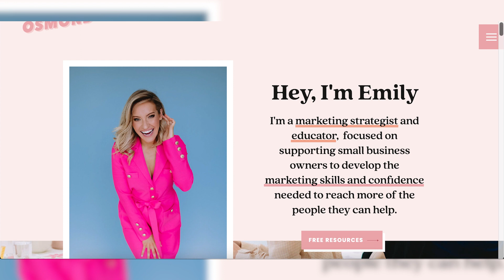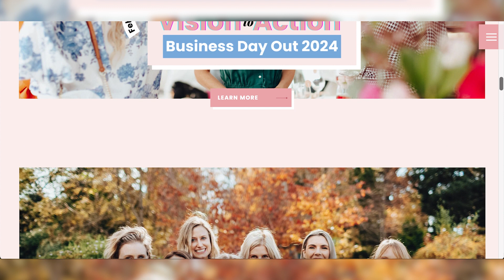Client-Centered Business Growth + Motherhood Realities with Emily Osmond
What a treat you are in for! There's not much Emily and I don't discuss in this episode - covering everything from the challenges of mothering and owning a business, through to the realities of marketing and what we've found works (and doesn't work in our own businesses).

You'll learn organic ways you can market, hear how other mums in business organise their lives, create clear messaging in your business, learn Emily's predictions for 2024 in the marketing world and much more.

ABOUT EMILY:
Emily Osmond is an online marketing strategist and educator whose work focuses on helping one person business owners to develop the marketing skills and confidence needed to reach more of the people they can help.

She does this through her podcast, The Emily Osmond Show, which has listeners in more than 100 countries, her events, and her membership, The Modern Marketing Collective, which has helped close to 1,000 business owners to grow an engaged audience, turn that interest into sales, and build a business they are proud of.

Emily has a Master of Communications Degree, is a mum to her one year old son, and after growing up in England, she now lives in Melbourne, Australia.

Create your own stunning visual brand, grow your business faster and feel (and look!) a million bucks - ready for your best year of business yet in this 3-part on-demand video training: Seriously in Business! Unlock your free access

// KEEN TO WORK TOGETHER?
Firstly... whohooooo! I would be honoured. There are 3 routes we can take:

1. Online course 💻 I can teach you how to create your own epic brand and graphics (DIY style!) inside DIY Design My Biz You'll get my framework and bite-sized pracitcal lessons from everything from Canva, creating a logo and brand to tutorials on allll the graphics you'll need as a small business. You also get 12 months of Facebook group support and LIVE group coaching sessions.

2. High-touch coaching ✨ Done-WITH-you creative and design support for the scaling entrepreneur who’s ready to craft a high-demand brand—without the budget-busting cost of an in-house designer! The Co+Creation Design Club is a 6 month group program where me and my team will dive deep into your business and brand WITH you

3. Outsource your design 👩‍💻 My studio team can create your designs for you!